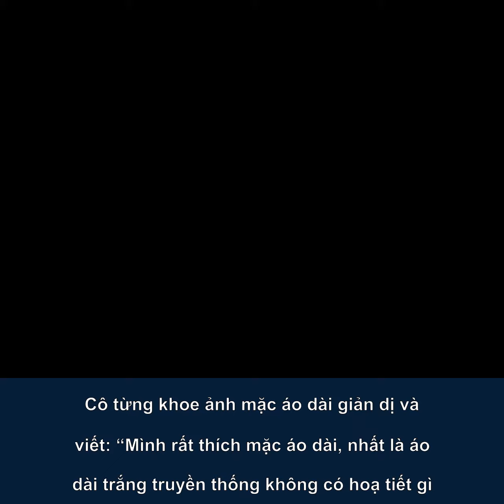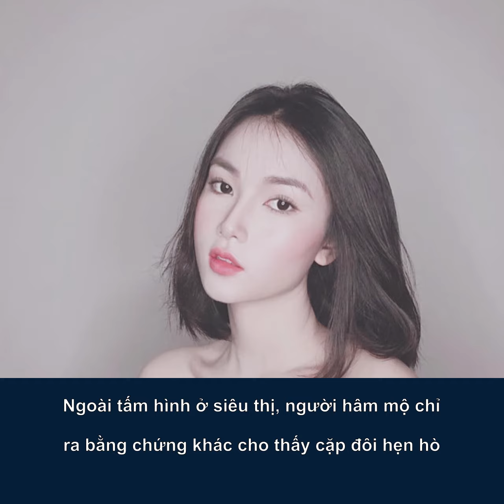Nhan sắc bạn gái tin đồn của thủ môn Bùi Tiến Dũng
Mới đây, mạng xã hội chia sẻ hình ảnh được cho là bằng chứng cho thấy thủ môn Bùi Tiến Dũng có bạn gái mới. Hình ảnh chụp tại cửa hàng tiện lợi khi thủ môn Bùi Tiến Dũng và một cô gái cùng nhau mua sắm.